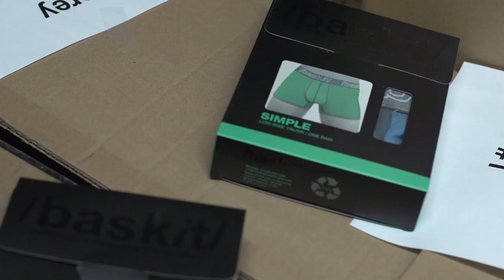Baskit Fashion Show at X Bar in Denver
We had a great time at our fashion show in 2013. Check out the video (and don't miss the light box changing room)!